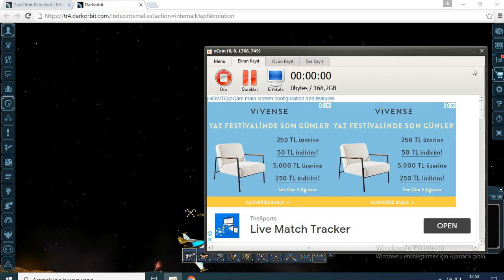DARKORBİT TASARIM DOLU GEMİDE OBSİDYEN AÇMAK 2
50 K URİ KASTIK SADECE KUTU AÇARAK :)